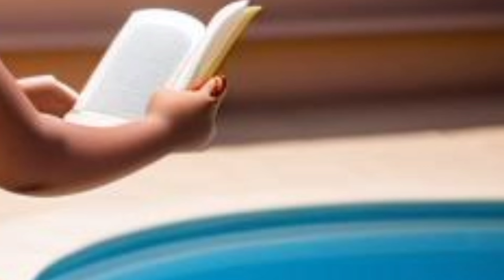EPISODE 1: BETRAYED BY MY BLOOD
A Captivating Story of Love and Betrayal! Young Chinenyenwa pours her heart out to her own elder sister about the man she loves but her sister goes ahead to seduce and sleep with the man, yet she kept her sister's secret and gets disowned by her Parents.

Pere and Mercy are also Chinny and Maro, Maro and Mercy, Chinny and Pere... LOL

African Tales
Ruth Kadara
Ruth Kadara African Tales
PicStories
African Folktales with Jen
Nne's Folktales
Fuhad Tales
Amaka's Folktales
Obianuju's Folklore
AfroBee Folktales

Audible
Audiobook
Amazon Kindle
Pocket FM
Kindle
Free audio books online
Amazon audible
Audible subscription
Kindle scribe
Audible books
Audible app
Spotify audiobooks
Best audiobook app
Amazon audiobooks
Audio books app
Kdp Amazon
Audible membership
Spare audiobook
Kindle store
Audiobooks subscription
Audible Amazon prime
Harry Potter audiobook set a
Apple audiobook
Rich dad poor dad audio book
Audible free
Fire and blood audiobook
Cheap audiobooks
Audible deals
Amazon Kindle store
Audible discount
Verity audiobook
listen to audiobooks free
audible offers